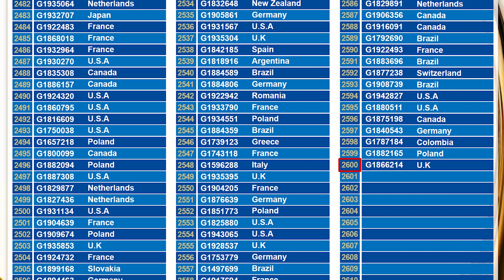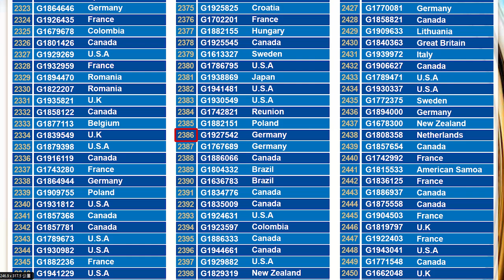G&G Armament Lucky Draw June 2020